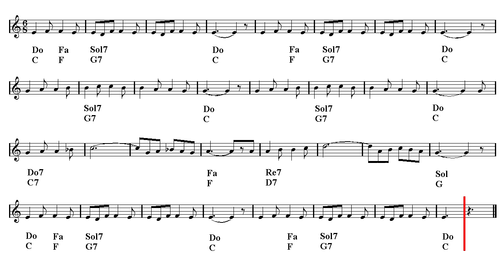Mandolin & Guitar Duet - Barcarola - Jacques Offenbach (Sheet music - Guitar chords)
First part: Mandolin and guitar duet - Second part: Play Along.
Soundtrack: La Vita è Bella - Life Is Beatiful - La Vida Es Bella.